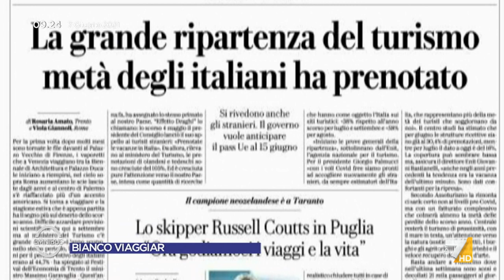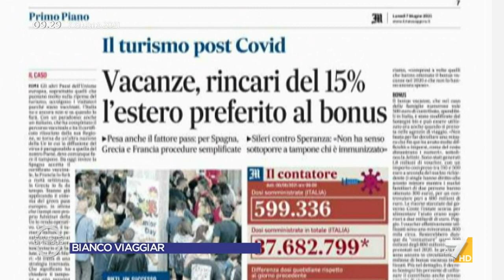Bianco viaggiar, l'intervista al Ministro del Turismo Massimo Garavaglia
Gaia Tortora intervista il Ministro del Turismo Massimo Garavaglia (Lega)